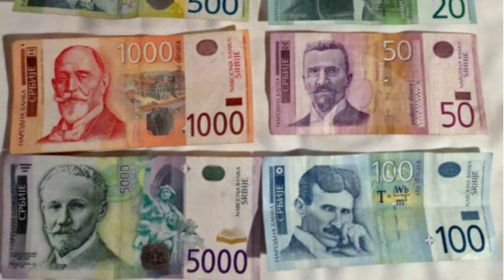Serbia में Salary किस Currency मिलता है Indian को ? Serbia jobs salary information !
Serbia में Salary किस Currency मिलता है Indian को ! What currency does Europe Indian get Salary in Serbia ?
About this video 👇👇👇
दोस्तों मैंने इस वीडियो में आप लोगों को यह बताया है कि अगर आप सर्बिया में आओगे जॉब के लिए तो आप को जो सैलरी मिलेगा वह किस करंसी में मिलेगा और साथ ही साथ आपको यह भी बताया है कि सर्बिया में कौन सा करंसी चलता है

Friends, in this video, I have told you people that if you come to Serbia for a job, then in which currency you will get the salary and at the same time have also told you which currency runs in Serbia

नए Jobs की जानकारी के लिए हमारे Telegram और
Facebook चैनल को Join करें और Latest Jobs की जानकारी पाएं Free में 👇👇👇👇👇👇👇